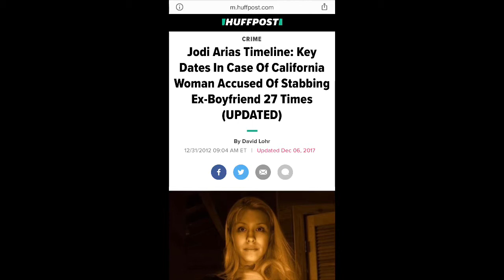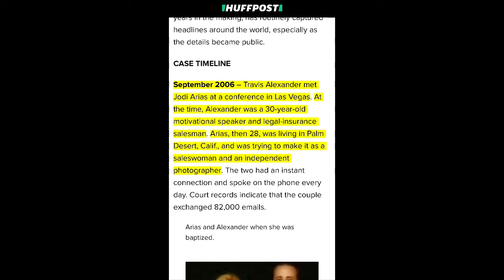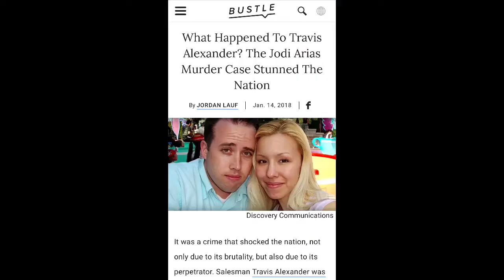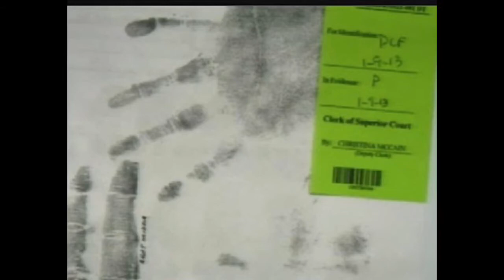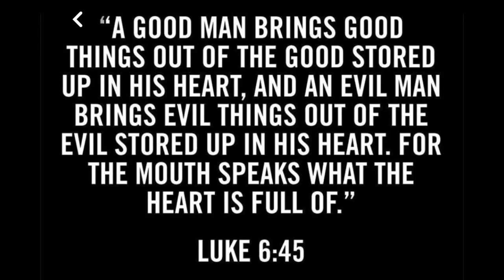Sex, Lies and Murder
Jodi Arias murder Travis Alexander in June 2008